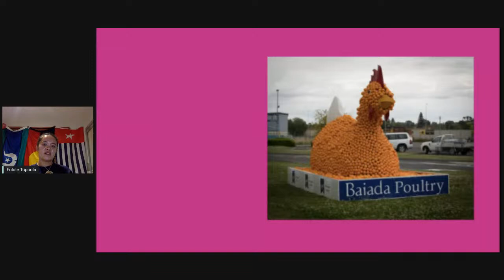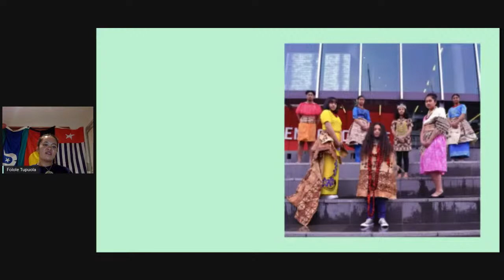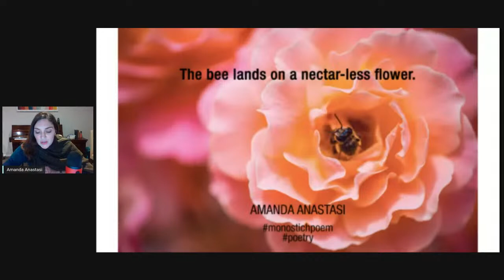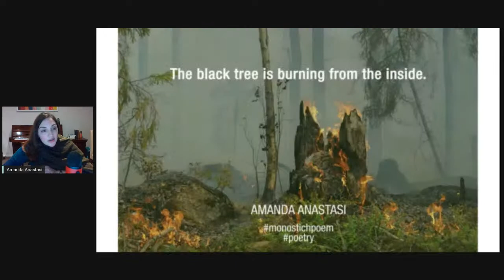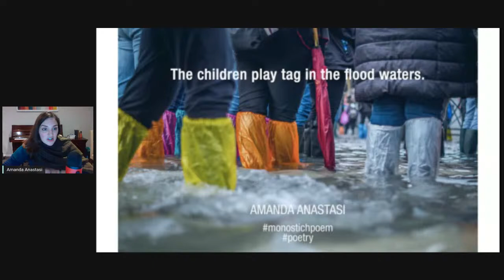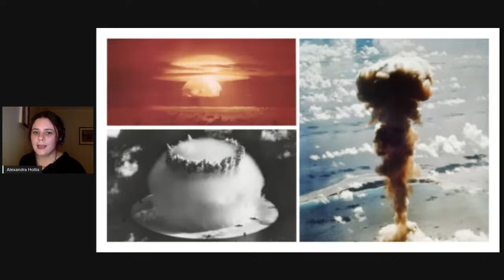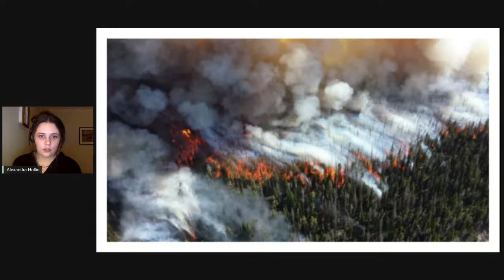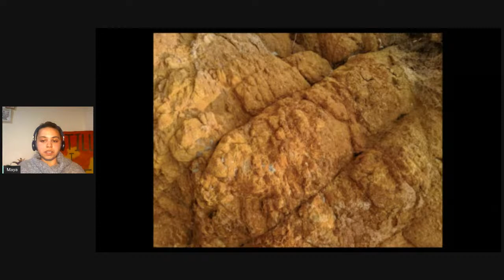EWF20: Creative Responses to Climate Crisis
From rain and hail to bushfires and smoke, it’s obvious our seasons are changing rapidly. Exploring the impact of the climate crisis, each artist will grapple with one of the biggest issues humanity is, and has been for some time, facing. Some presentations will be powered by PechaKucha, in the format of 20 slides of 20 seconds.

With Amanda Anastasi, Alexandra Hollis and Maya Hodge

Hosted by Folole Tupuola

The Emerging Writers’ Festival (EWF) is one of Australia’s most established and well-respected literary festivals. EWF is a place where creativity and innovation are celebrated, where new talent is nurtured and where diverse voices from across Australia are represented. This year, the festival is accessible anywhere, anytime by anyone with an internet connection.

In 2020, the festival runs from Tuesday 16 June - Tuesday 23 June.